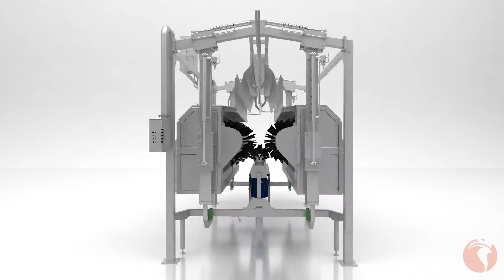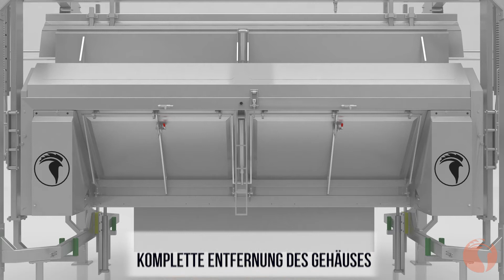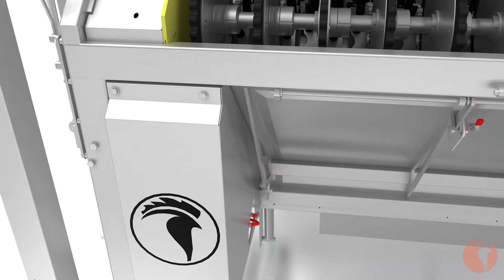SB Impianti - Sistemi di spiumatura - SCT 3 350 (GER)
S.B. IMPIANTI srl opera nel campo della macellazione avicola da oltre 40 anni progettando e realizzando impianti di macellazione di piccole, medie e grandi dimensioni. Le linee di macellazione vengono da noi studiate progettate e realizzate mantenendo i più alti standard qualitativi con tecnologie all’avanguardia e nel rispetto della sostenibilità ambientale.